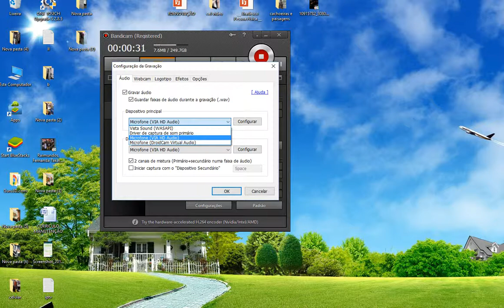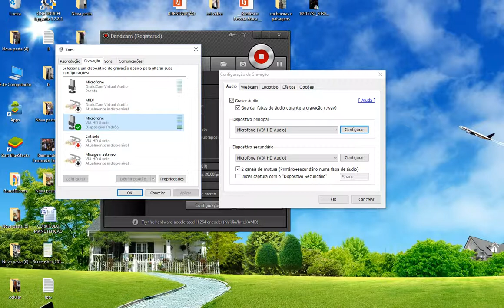Configurar audio no bandicam para suas gameplays (2015)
como ativar e configurar o áudio no programa BANDICAM para fazer vídeo aulas e gameplays